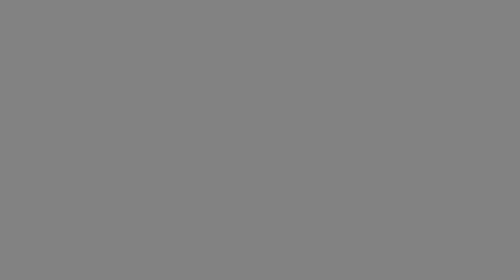Learning C#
Results of what i learned during the 1rst lesson of my Video Game course in Montréal.

Session 2: Advanced Visual Programming

Song: Give It Up -by Knife Party